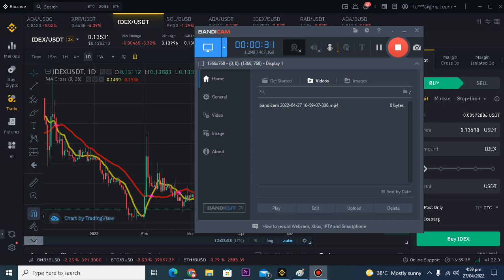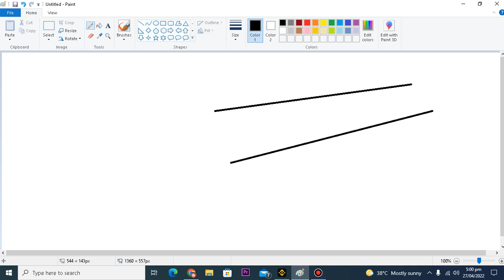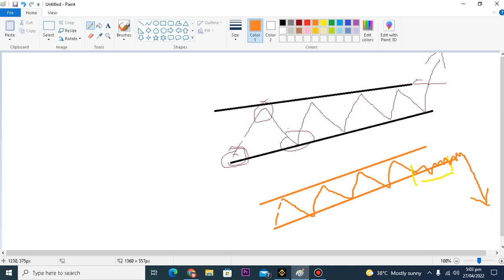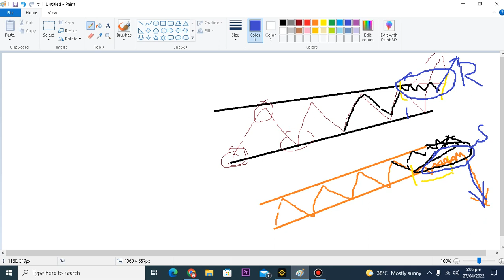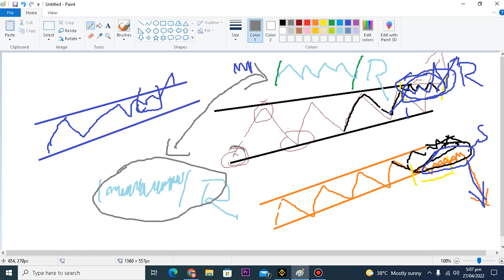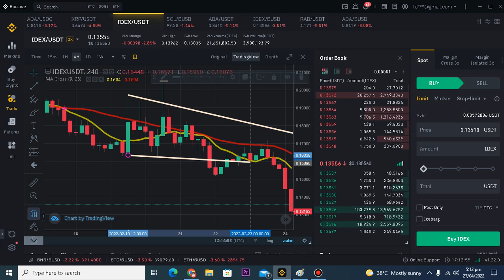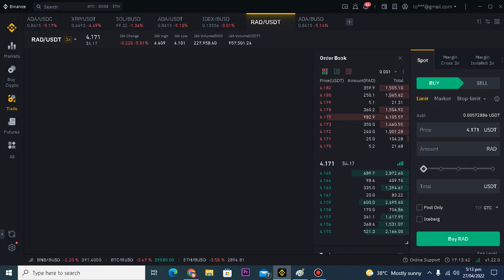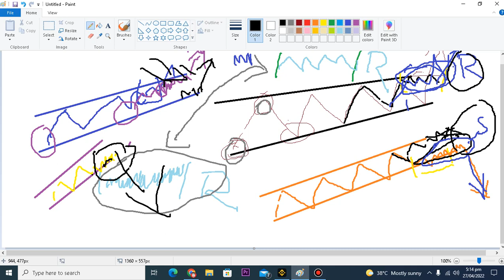BREAKOUT Trading Strategy| Part-1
A breakout is when prices pass through and stay through an area of support or resistance. On the technical analysis chart a break out occurs when price of a stock or commodity exits an area pattern. Oftentimes, a stock or commodity will bounce between the areas of support and resistance and when it breaks through either one of these barriers you can consider the direction that it's heading in a trend. Often the resistance level the price breaks through becomes a new support level, and vice versa. This can be a "Buy" or "Sell" signal depending on which barrier it broke through.n finance, technical analysis is an analysis methodology for forecasting the direction of prices through the study of past market data, primarily price and volume.[1] Behavioral economics and quantitative analysis use many of the same tools of technical analysis,[2][3][4] which, being an aspect of active management, stands in contradiction to much of modern portfolio theory. The efficacy of both technical and fundamental analysis is disputed by the efficient-market hypothesis, which states that stock market prices are essentially unpredictable,[5] and research on whether technical analysis offers any benefit has produced mixed results.[6][7][8]

Contents
1 History
2 General description
2.1 Comparison with fundamental analysis
2.2 Comparison with quantitative analysis
3 Characteristics
4 Principles
4.1 Market action discounts everything
4.2 Prices move in trends
4.3 History tends to repeat itself
5 Industry
5.1 Software
6 Systematic trading
6.1 Neural netwrs
12.1 Concepts
12.2 Types of charts
12.3 Overlays
12.4 Breadth indicators
12.5 Price-based indicators
12.6 Volume-based indicators
12.7 Trading with Mixing Indicators
13 See also
14 References
15 Bibliography
16 Further reading
17 External links
History

Other pioneers of analysis techniques include Ralph Nelson Elliott, William Delbert Gann, and Richard Wyckoff who developed their respective techniques in the early 20th century. More technical tools and theories have been developed and enhanced in recent decades, with an increasing emphasis on computer-assisted techniques using specially designed computer software.

General description
Fundamental analysts examine earnings, dividends, assets, quality, ratio, new products, research and the like. Technicians employ many methods, tools and techniques as well, one of which is the use of charts. Using chats, technical analysts seek to identify price patterns and market trends in financial markets and attempt to exploit those patterns.[13]
Technicians using charts search for archetypal price chart patterns, such as the well-known head and shoulders[14] or double top/bottom reversal patterns, study technical indicators, moving averages and look for forms such as lines of support, resistance, channels and more obscure formations such as flags, pennants, balance days and cup and handle patterns.[15]

Technical analysts also widely use market indicators of many sorts, some of which are mathematical transformations of price, often including up and down volume, advance/decline data and other inputs. These indicators are used to help assess whether an asset is trending, and if it is, the probability of its direction and of continuation. Technicians also look for relationships between price/volume indices and market indicators. Examples include the moving average, relative strength index and MACD. Other avenues of study include correlations between changes in Options (implied volatility) and put/call ratios with price. Also important are sentiment indicators such as Put/Call ratios, bull/bear ratios, short interest, Implied Volatility, etc.

There are many techniques in technical analysis. Adherents of different techniques (for example: Candlestick analysis, the oldest form of technical analysis developed by a Japanese grain trader; Harmonics; Dow theory; and Elliott wave theory) may ignore the other approaches, yet many traders combine elements from more than one technique. Some technical analysts use subjective judgment to decide which pattern(s) a particular instrument reflects at a given time and what the interpretation of that pattern should be. Others employ a strictly mechanical or systematic appbreakout trading strategy,power of stocks,breakout trading strategy using only trendlines,stock market,intraday trading,technical analysis,channel breakout trading strategy in hindi,price breakout trading strategy,range breakout trading strategy in hindi,breakout trading strategy intraday,orb strategy for intraday trading english,opening range breakout,intraday trading tips,intraday trading strategies in hindi,how to select day trading stocks